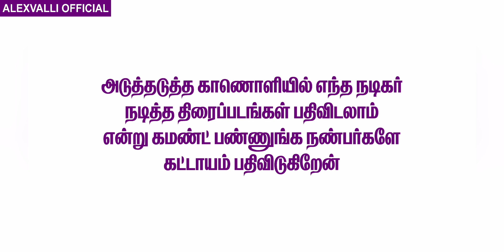நடிகர் வினய் நடித்த 20 திரைப்படங்கள் Actor vinay 20 movies collections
Actor vinay 20 movies collections
நடிகர் வினய் நடித்த 20 திரைப்படங்கள்

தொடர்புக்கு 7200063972